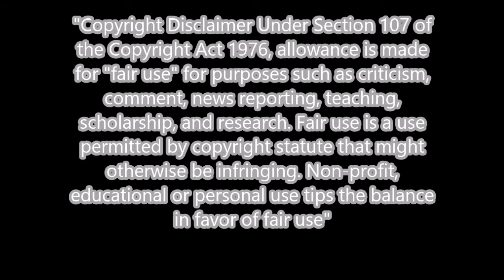─═ ☆OC Travesti show ☆═─ Del sur de California.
─═ ☆ LA BOUTIQUE PRIVADA ☆═─

☆★OC TRAVESTI SHOW ★☆
Del sur de California.

Disfruta del Show travesti y sus producciones jocosas con folclórica y colorida decoraciones.
Nosotros hacemos de un ambiente relajado en una gran diversión
propicia para la des-inhibición en un ambiente Familiar.
vive la existencia de estas joyas nocturnas con vestuarios propios, de alta calidad y sus alegres bailes, Caracterizaciones por parte de expertos travestis que han hech un ambiente animando las fiestas en el sur de California y que sus asistentes han quedado satisfechos, hacemos de lo mas variado cumbianchero y bailador !!